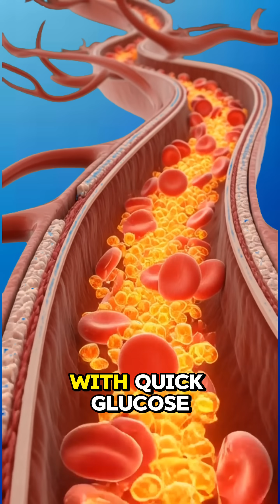“What Red Bull REALLY Does Inside Your Body in 60 Seconds”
Description:
In this video, we explore how Red Bull interacts with the human body using high-quality 3D medical visualization. You’ll see a cinematic breakdown of digestion, absorption, energy flow, and the body’s internal response in a detailed anatomical style. Our goal is to make science simple, clear, and visually engaging so anyone can understand how the body works.

This video covers:
– How Red Bull is processed inside the stomach
– How nutrients travel through the bloodstream
– How different organs respond
– Benefits and possible side effects
– A realistic 3D animation of internal body functions

Whether you’re interested in nutrition, anatomy, biology, fitness, or overall health, this video provides an easy-to-understand explanation supported by immersive visuals. Perfect for students, creators, educators, and science lovers.

Red Bull
Red Bull effects
What Red Bull does to your body
Energy drink effects
Energy drinks explained
Inside your body
Human body animation
3D anatomy animation
Science shorts
Educational shorts
Health facts
Energy drink dangers
Red Bull breakdown
Caffeine effects
Body science
Viral shorts
Trending shorts
YouTube shorts viral
3D animation video
Science explained
Health explained
Caffeine boost
Energy drink side effects
Blood sugar spike
Gut health
Brain boost
Muscle energy
energy drink reaction
what happens when you drink Red Bull
dangerous drinks
how energy drinks work
body breakdown animation
digestive system animation
caffeine science
realistic anatomy
health education video
viral science content